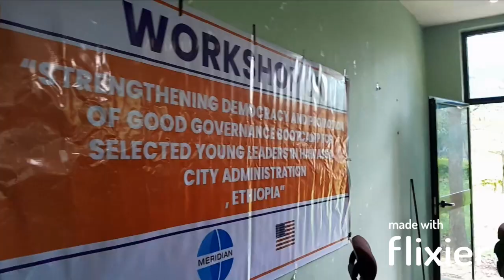Yohanan Yokamo - IVLP Award Workshops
Project Title
 Strengthening Democracy and Promotion of Good Governance Bootcamp for selected Young Leaders in Hawassa City Administration, Ethiopia.
The overall objective of the project aims to strengthen democracy and promote positive good governance practices among selected young leaders in Hawassa City through capacity building training. More specifically, it is aimed to
• Built young leaders’ capacity on accountable state institutions and processes.
• Improve young leaders’ interpersonal relationship and interpersonal conflict management and solidarity and tolerance.
• Improve young leaders on transparency, responsibility, accountability, participation, and responsiveness (to the needs of the people)
• Capacitate young leaders’ skill on human rights and rule of law.
• Capacitate young leaders to see their better future through developing positive self concept, Goal Settings, and Vision Development for changes in their community.
• Motivate and inspire young leaders see beyond challenges and aspire for better future.